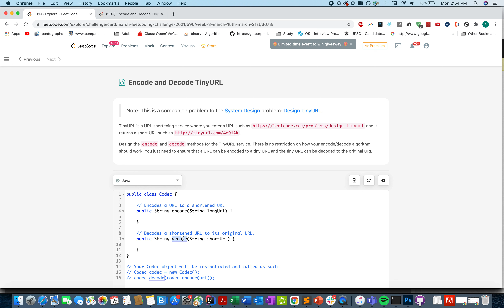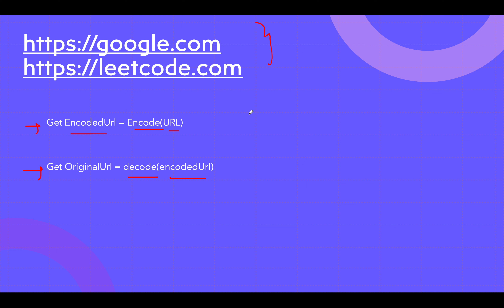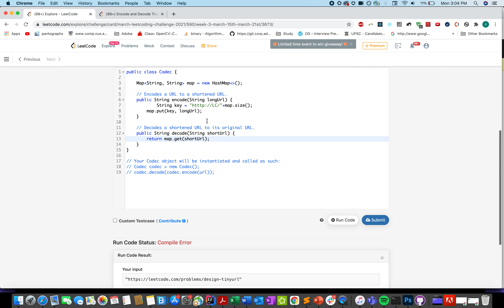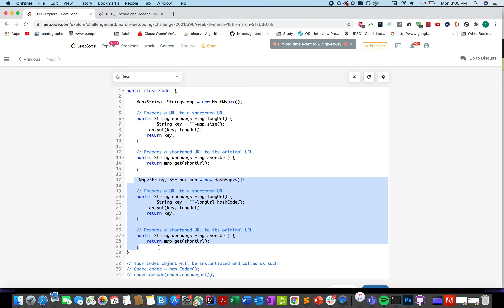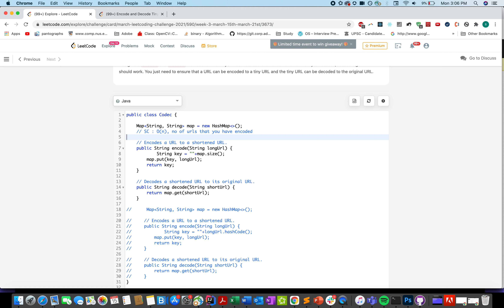Encode and Decode TinyURL | Leetcode 535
1) 0:00 Explaining the problem out loud
2) 1:10 Algorithm walkthrough
3) 5:15 Coding it up
4) 8:00 Complexity analysis